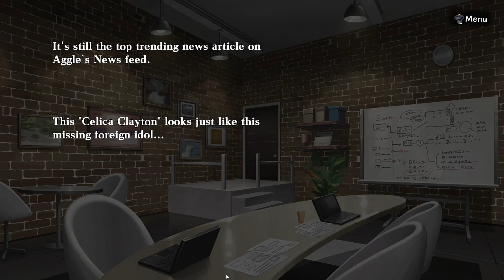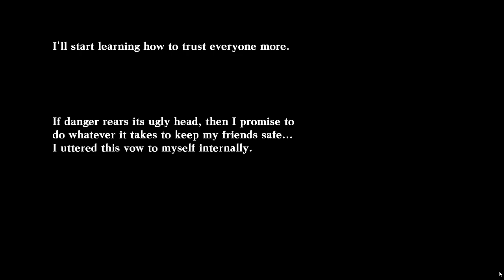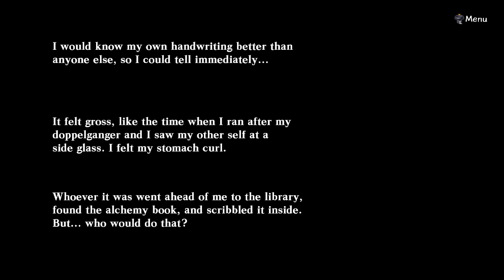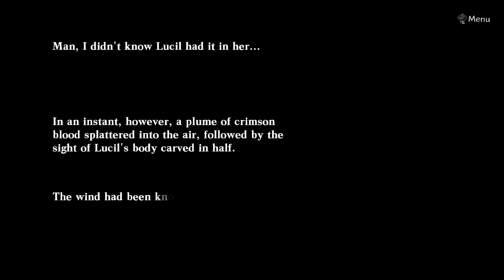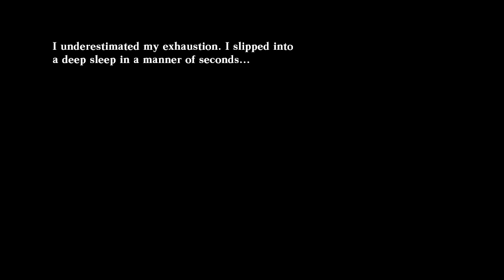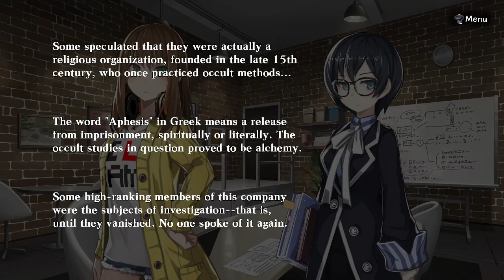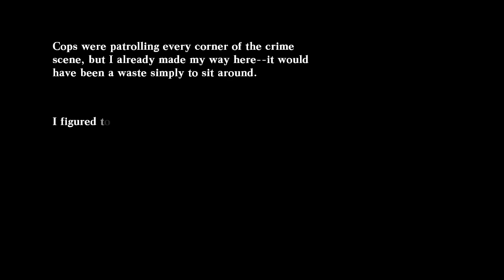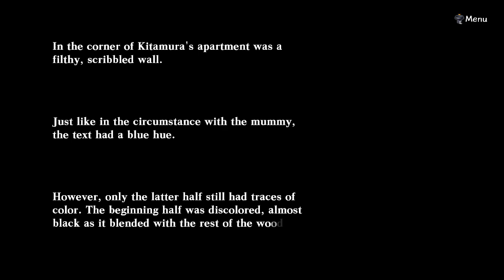Death End Re:Quest - Episode 5 - A middle point